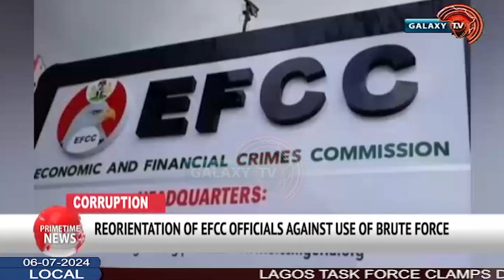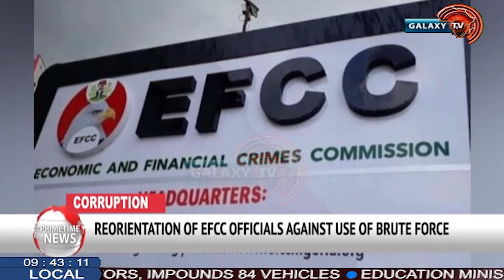REORIENTATION ON EFCC OFFICIALS AGAINST USE OF BRUTE FORCE